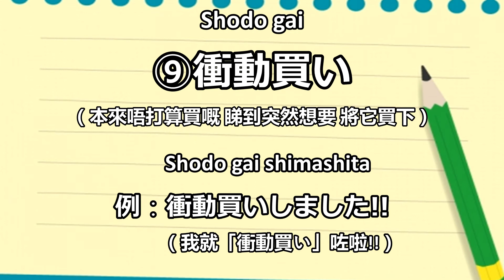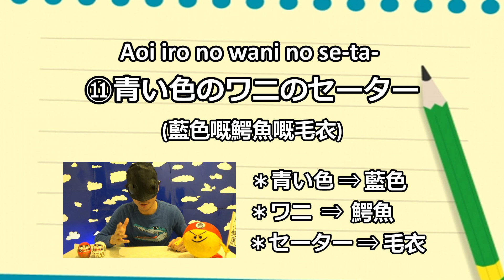SOKO的日文教室③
⑨衝動買い(Shodogai) ⑩後悔はしていません(Koukaiwa shiteimasen)
⑪青い色のワニのセーター(Aoiiro no wani no se-ta-)​

FB,Instagramもよろしくお願いします！